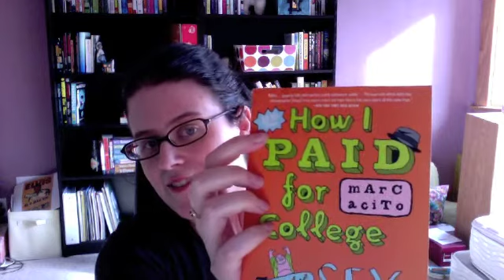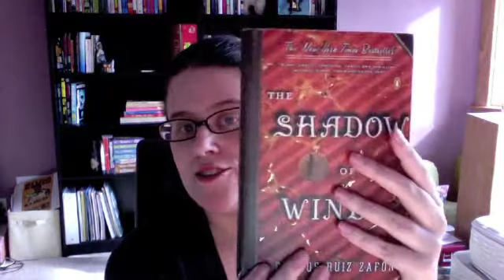Book Haul #5: This Was Edited Down from 27 Minutes of Footage Edition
I seem to have a very serious case of the crazy today, so...hope this makes sense.

Books Mentioned:
Mademoiselle de Maupin by Theophile Gautier
How I Paid for College: A Novel of Sex, Theft, Friendship, & Musical Theater by Marc Acito
Jonathan Strange & Mr. Norrell by Susanna Clarke
The Sparrow by Mary Doria Russell